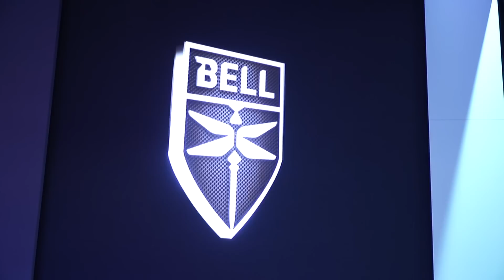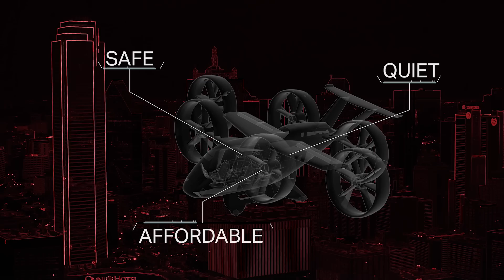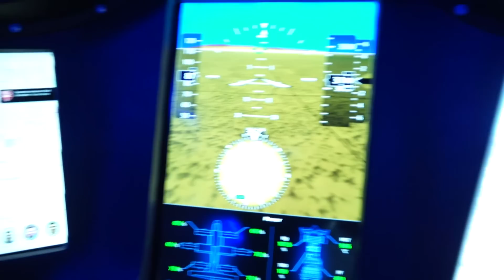BELL Nexus at CES 2019! Air Transportation of the Future!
We take a look at the future of air transportation with the innovative Bell Nexus at CES 2019!